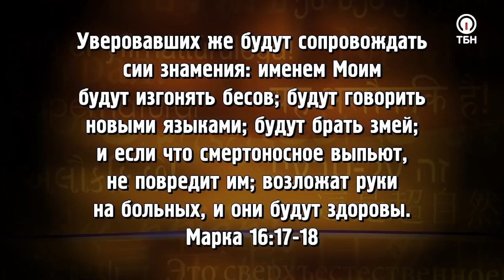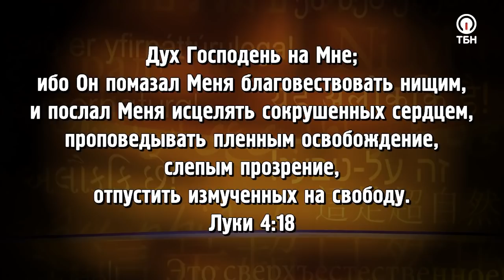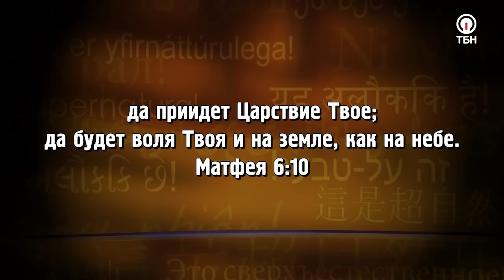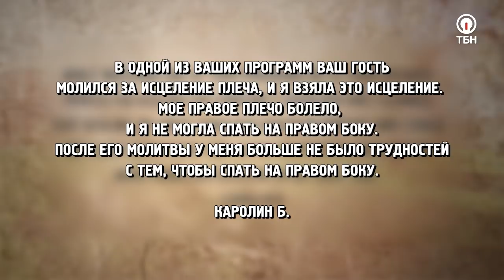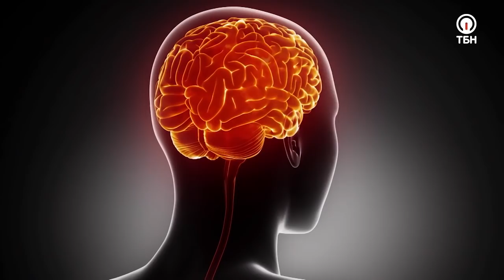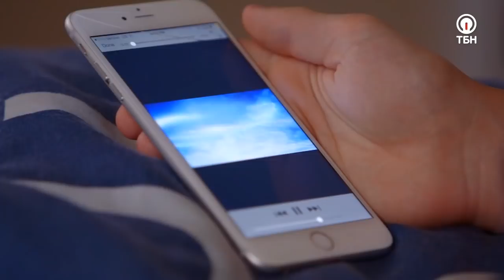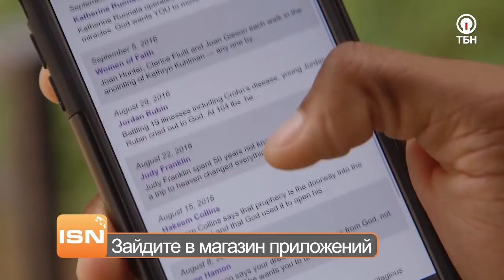ХОТИТЕ ОЩУТИТЬ СИЛУ БОЖЬЮ? «Это сверхъестественно!» (1076)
В этом выпуске в гостях у Сида Рота побывал бывший зависимый Джо Оден. Однажды он находился в наркотическом опьянении и по телевидению услышал проповедь. В одно мгновенье Божья сила завладела его сердцем, Джо протрезвел от наркотиков и обрел свое призвание! Что же он услышал? Об этом вы узнаете в программе «Это сверхъестественно»!

«Однажды на служении я сказал Богу: “Если бы мои друзья-наркоманы ощутили эту силу, они бы тоже родились свыше!” Я вошел в ту церковь в оковах греха, а вышел, проповедуя всем об Иисусе», – рассказывает Джо.

Служитель поделился историей о том, как судья приговорил его к посещению церкви, о рождении свыше и крещении Святым Духом, о спасении наркозависимых, исцелении от неизлечимых диагнозов и о том, как войти в личные отношения с Богом. Также Джо помолится об исцелении недугов и схождении Божьего огня на каждого из вас!